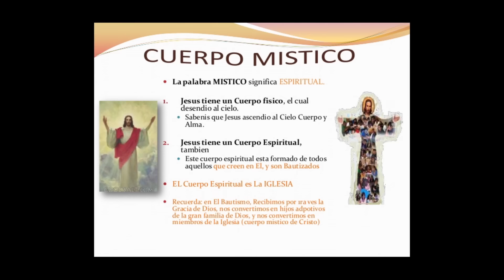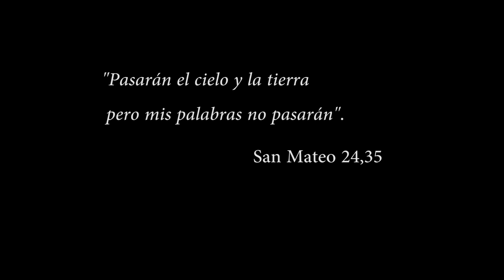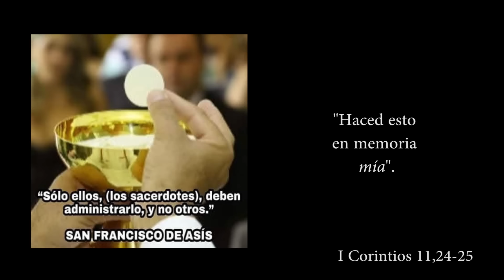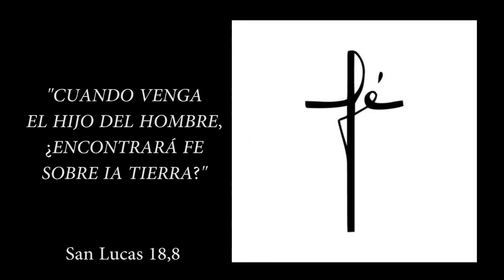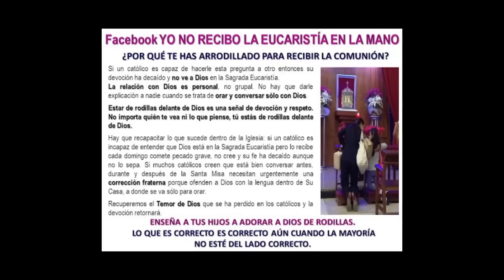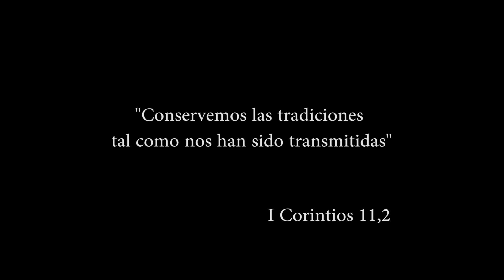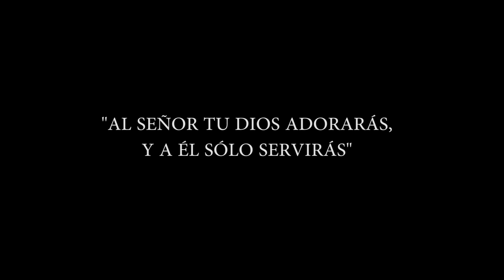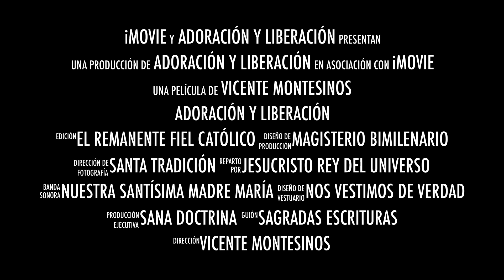¡MÁS DE 400 COLOMBIANOS CONTRA LA ACTUAL APOSTASÍA VATICANA DIFUNDEN EN AYL SU VIDEO EXPLICATIVO!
¡Ya son más de 400 seglares colombianos!

LOS QUE PRESENTAN MANIFESTACIÓN PÚBLICA Y FIRMADA CONTRA LA ACTUAL APOSTASÍA PROMOVIDA DESDE ROMA.

¡Y DIFUNDEN EN ADORACIÓN Y LIBERACIÓN ESTE FANTÁSTICO VÍDEO EXPLICATIVO!

👉Si activáis la campanita 🔔 y marcáis "recibir todas las notificaciones", YouTube os avisará de cuándo empiezan todos nuestros estrenos, entrevistas, vídeos... de Laureano, de Damián Galerón, de Vicente Montesinos, de Carlos Bacaicoa, de Beatriz Andrade, de todos nuestros colaboradores y corresponsales. Para ello, entrad en el canal AQUÍ:

Pulsad en ella, y elegid "recibir todas las notificaciones".

¡No se lo pierda, y comparta el vídeo!

¡Sucríbanse en el siguiente enlace!

¡MÁS QUE NUNCA NECESITAMOS TU AYUDA!

Adoración y Liberación es un proyecto sin ánimo de lucro, cuyo único objetivo es el de luchar por Jesucristo y su Santa Madre Iglesia Católica en estos momentos de confusión; y frente a tantos que nos intentan callar.  Sólo te pedimos tus oraciones para que podamos seguir adelante con esta labor, a pesar de las dificultades.

Si además nos ayudas con tu donativo, para sostener los gastos de conexión, investigación, comunicaciones, infraestructura, redes, hosting, dominios, derechos, etc…; nos permitirás seguir adelante.

Si prefieres, además del anterior enlace para Pay Pal o tarjeta de crédito; puedes hacer tu donativo, puntual o periódico, por trasferencia a la cuenta ES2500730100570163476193, indicando “Donativo Adoración y Liberación”.

Si quieres recibir en tu teléfono cada día los artículos de Adoración y Liberación por Telegram en tu teléfono; manda un e-mail a indicando tu nombre, edad, consagrado o seglar; país y número de móvil; y serás dado/a de alta en nuestra lista.